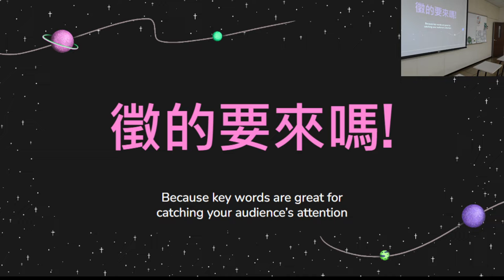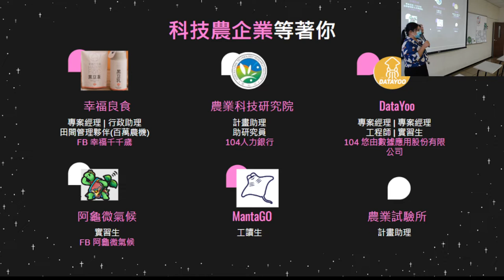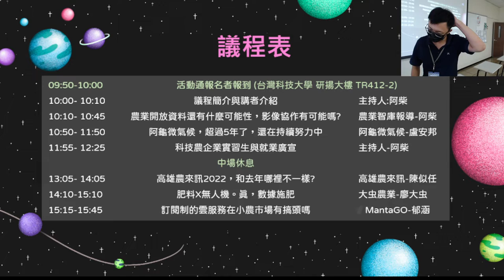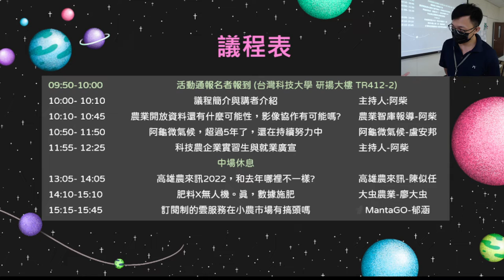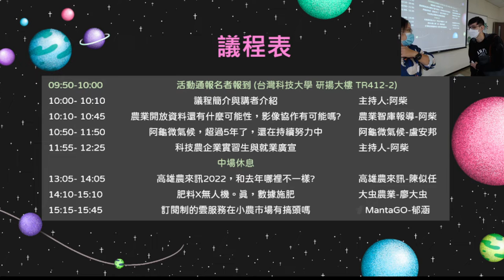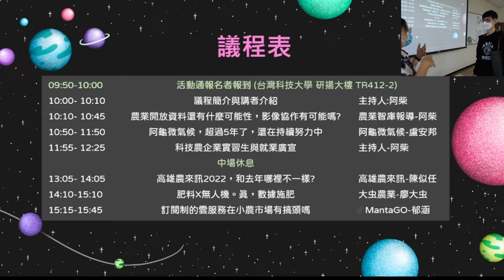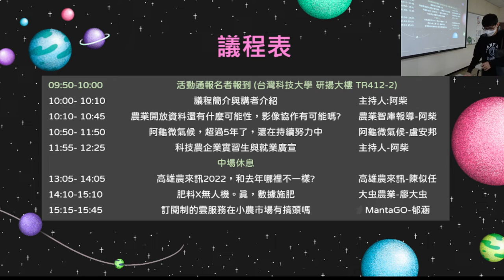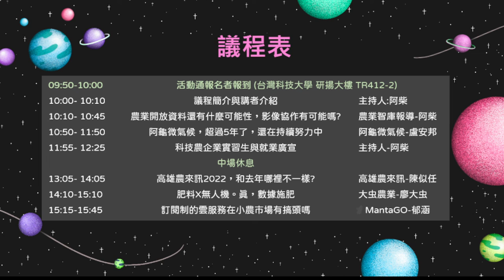科技農業，實習生招募中｜2022 開放農業人年會